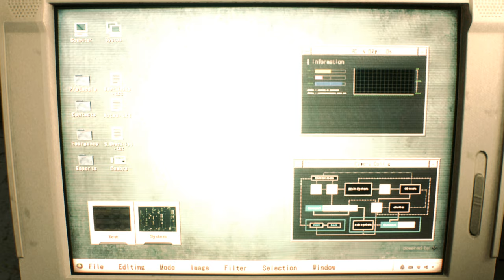Resident Evil 2 Remake Claire Redfield in Nurse outfit /Biohazard 2 mod [4K]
support